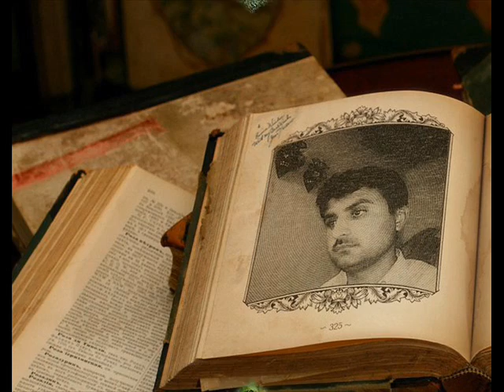Pada Ishq Zalim - Alam maroor ( Vol 45 ) Hayat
Alam masroor - Hussain Aseer - Babul Jan -Babar Saleem Ghani Jan ( Editing By ) Zaheer Sumalani Khuzdar Mir Ahmad Hassni Maqbool Ahmad Sumalani Fakhrullah Mengal  Sanghat Najeeb Mengal Nushki Balochistan